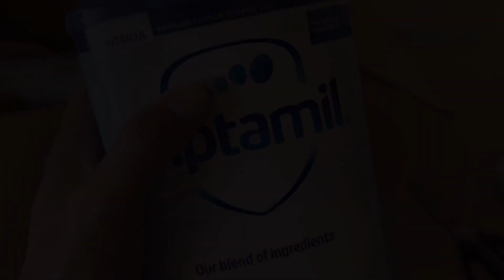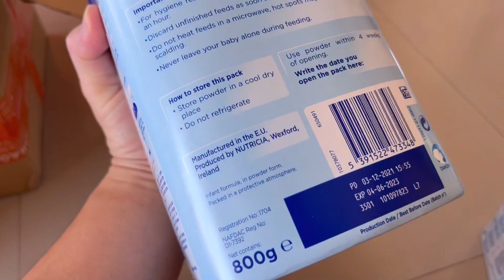우간다에서 믿을 만한 배달 써비스 Jumia 주미아로 우리 분유 압타밀 10통 주문했습니다! 주미아는 세일할 때 사 놓는게 좋아요! 유통기한이 좀 짦긴한데 아마 그전에 다 먹겠죠!